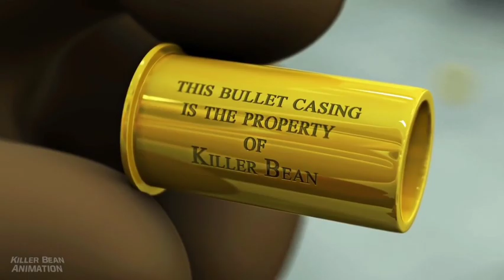(YTP) Killer bean doesn't know what to do.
Killer Bean no sabe que hacer.
:V